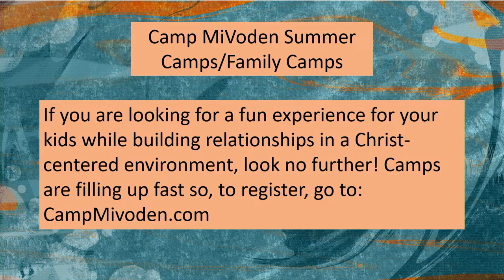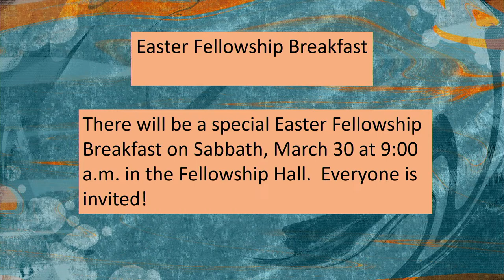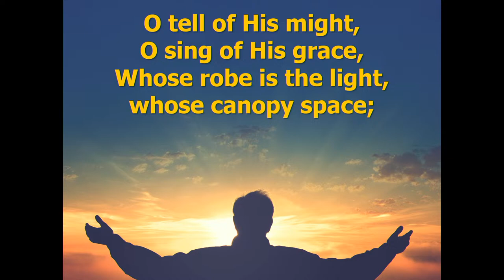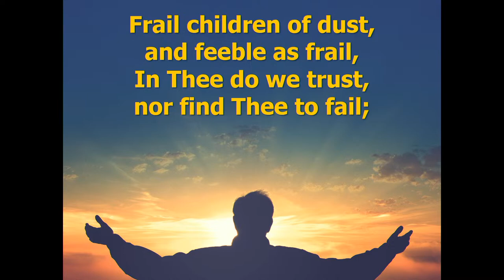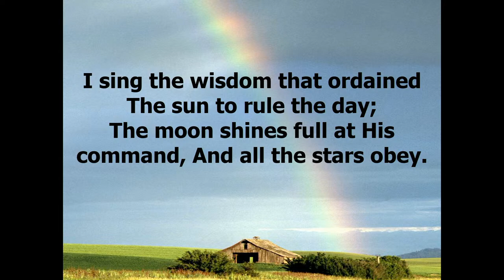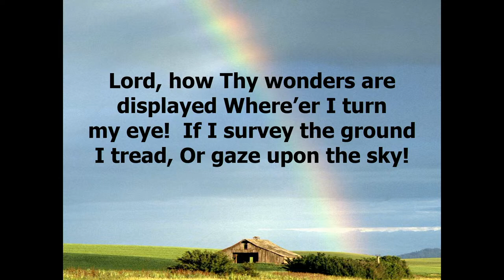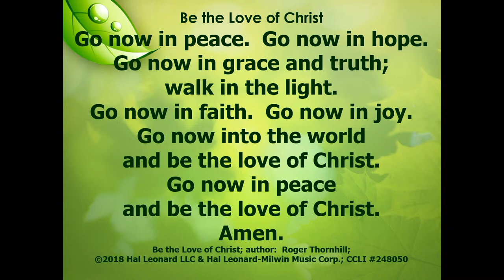"Crossing The Lines" | David Woods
Key Text: Joshua 24:15